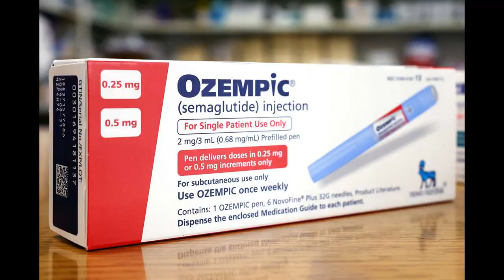Insane Hollywood Effects Of Diabetes Drug Ozempic Weight Loss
Discover the insane Hollywood effects of the diabetes drug Ozempic for weight loss. This gossip news will spill all the tea on this trending topic!
There is a current weight loss trend that many Hollywood celebrities are jumping into by using Ozempic Diabetes drug.